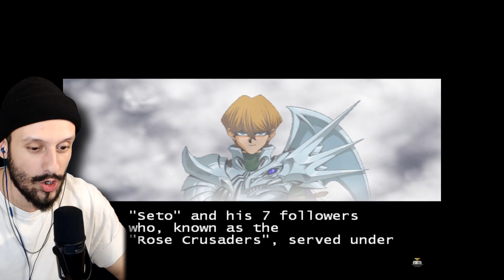I VISITED THIS Yu-Gi-Oh! Game AFTER 22 YEARS!!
IT'S TIME FOR SOME GOD PULLS AGAIN! Let's pull the NEWEST, CRISPYEST
Dark Magician FUSION!

THIS FREE Dark Magician deck is ABSOLUTE! Yu-Gi-Oh! Master Duel

And tell me what game you wanna see next Samurai!

Write in the comments down below which was your favorite part of the video!?

AS ALWAYS... I LOVE YOU AND IMMA SEE YOU! IN THE NEXT VIDEO
SAMURAI! CIAOOOO